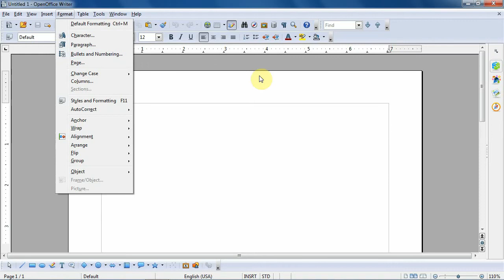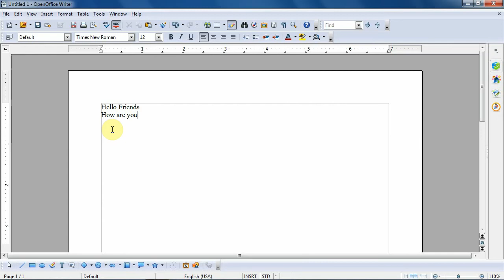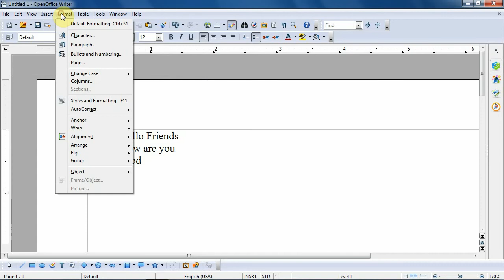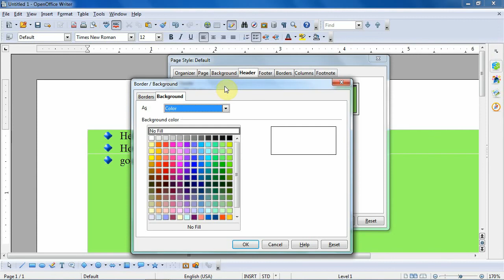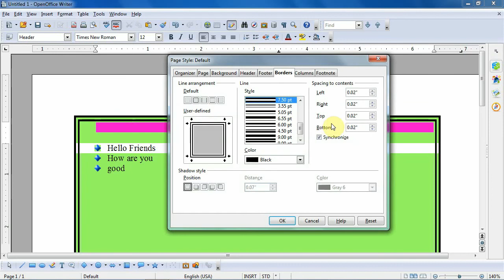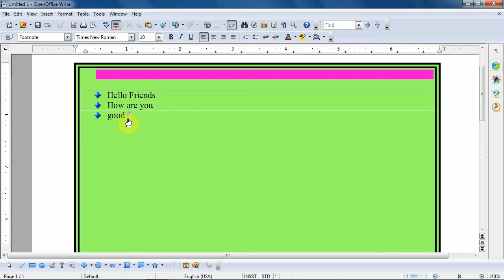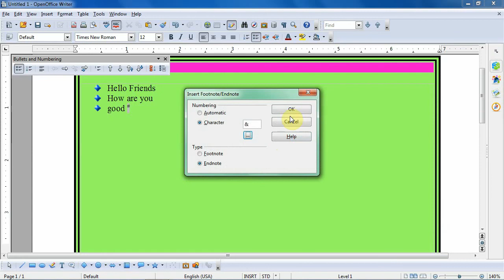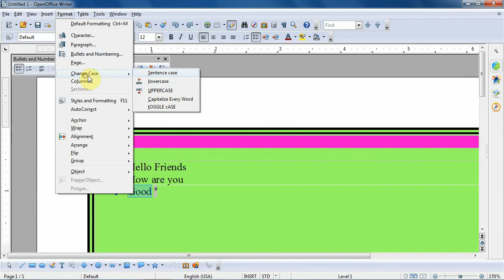Use Bullets & Numbering, Page Style, Change Case in open office writer document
Bullets & Numbering, Page Style, Change Case